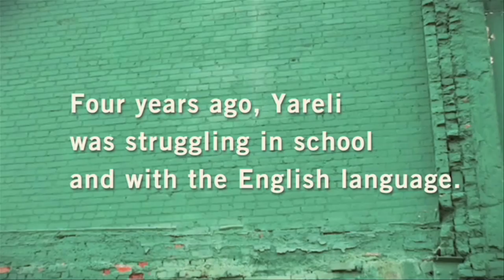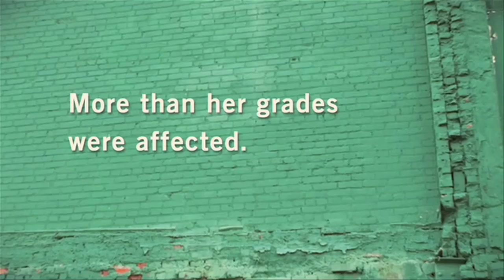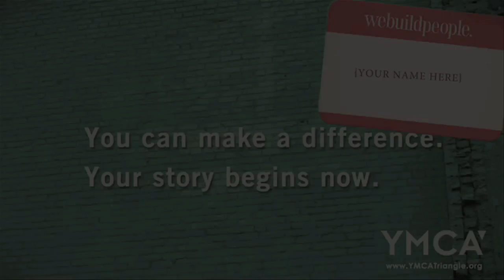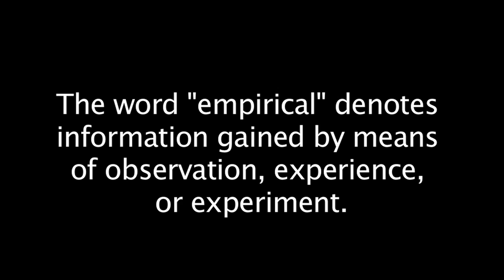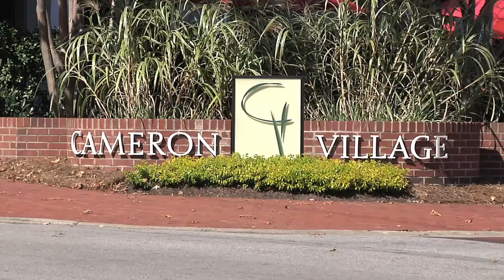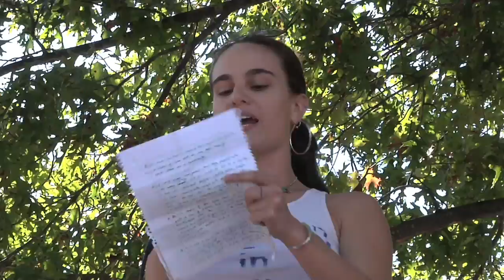Stacey Cochran Demo Reel for Duke MFA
Stacey Cochran demo reel for Duke University's MFA EDA Program.